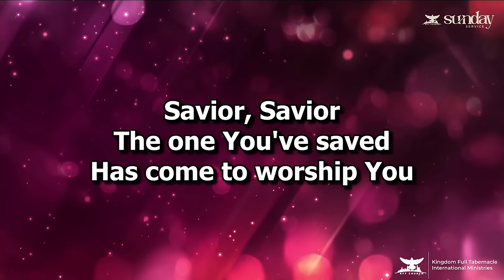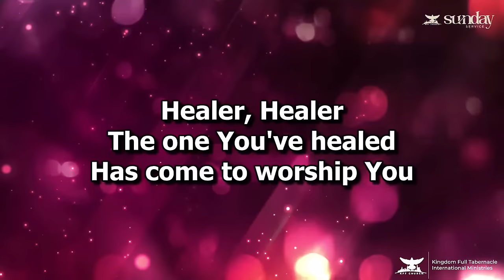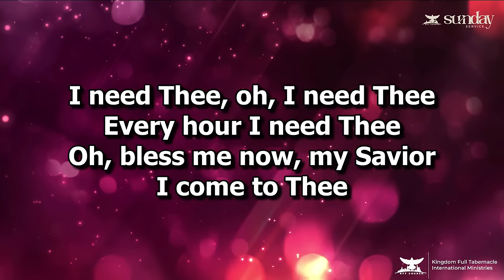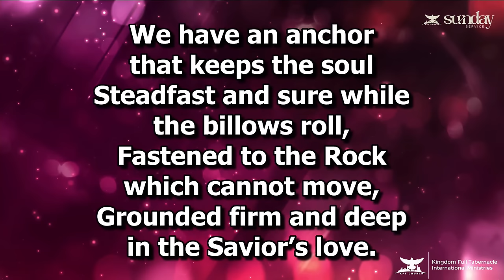VESSELS THAT HOLD REVIVAL RAIN | PROPHETESS LESLEY OSEI | KINGDOM FULL TABERNACLE 2023